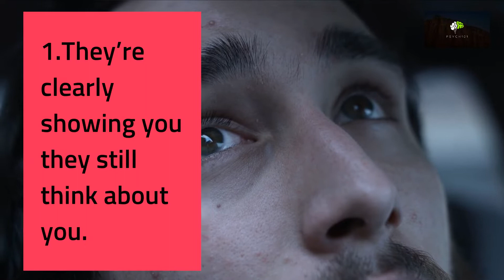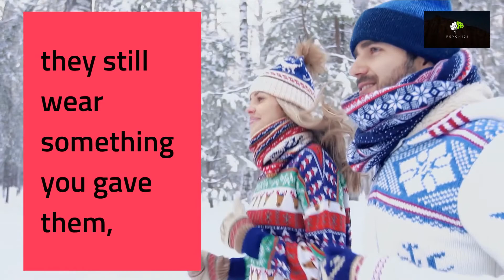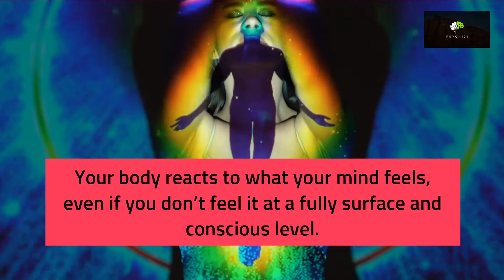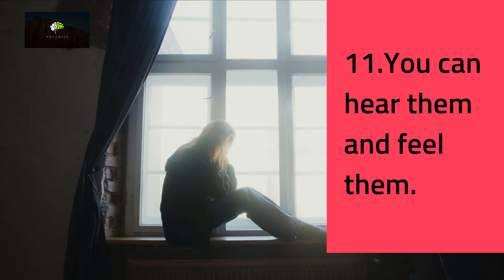12 signs someone misses you | Dating advice | Psychology 101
Welcome to the Psych 101 channel where we like to show you personality facets, random psychological facts, communicating through body language, and some of the big personality traits found in humans. This is your crash course on mind control and interesting facts about human behavior.

Janine Wolf Peace of Mind Technique
Mind Power Mastery
The Science of Self-Actualization
Masque Mind Control System
Conscious Evolution Summit

DATING
7 Simple Scientific Tricks to Have ANY Woman You Want ► /
Make HIM Worship You

PUBLISHING TOOLS I USE
Grammarly (Plagiarism Checker)
Publisher Rocket
Kindle Spy (KDSPY)
Canva Pro

This helps us provide more great content for free.